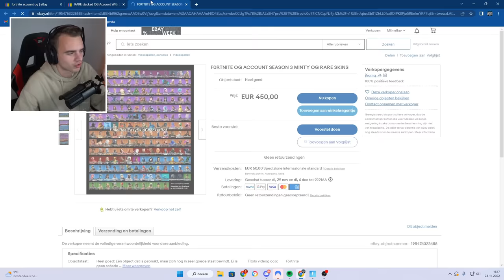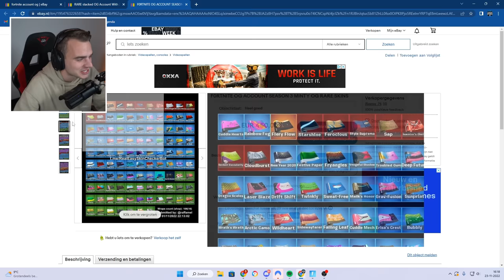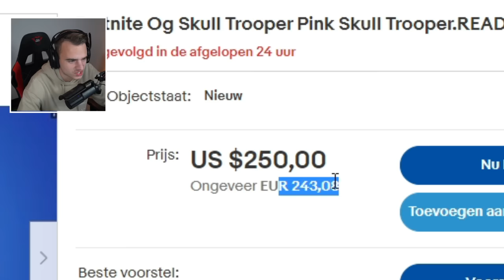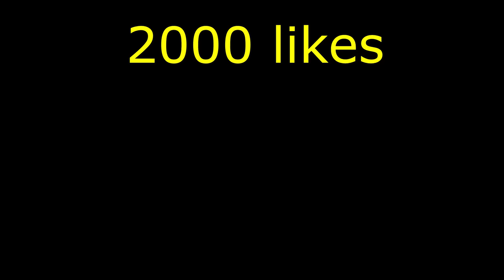Jordy (20) Verkoopt Zijn Zeldzame Fortnite Account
In deze video ga ik jullie mijn Locker laten zien en mijn fortnite account officieel te koop zetten. Wat zouden jullie geven voor mijn Fortnite account?

op @jordystorm2